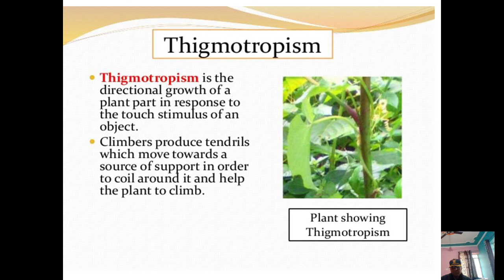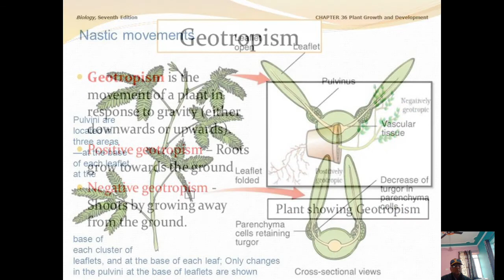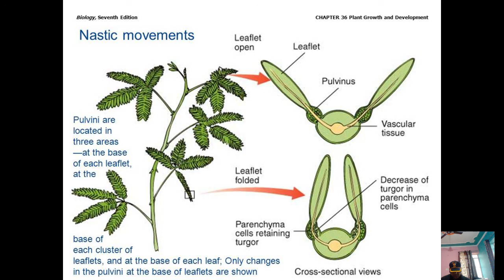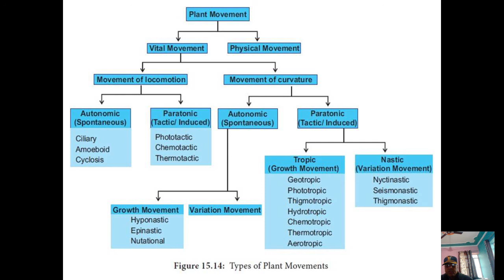Type of movement observed in plants (Dr. G.P. Dayama)